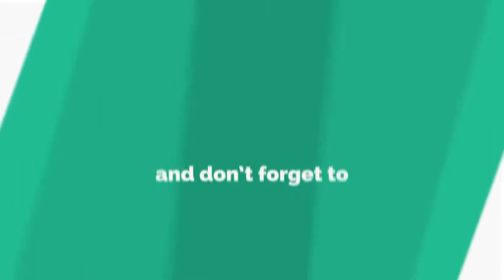Bed Wetting Problems in Kids (Hindi) बच्चो का बिस्तर गीला करना by Dr. Anuja Kelkar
Bedwetting, or nocturnal enuresis, refers to the unintentional passage of urine during sleep. Enuresis is the medical term for wetting, whether in the clothing during the day or in bed at night. Another name for enuresis is urinary incontinence.

Internet Overuse in People इंटरनेटची व्यसनाधीनता by Dr. Anuja Kelkar